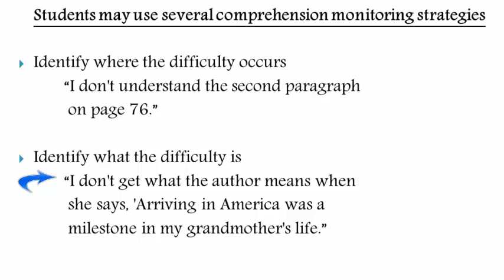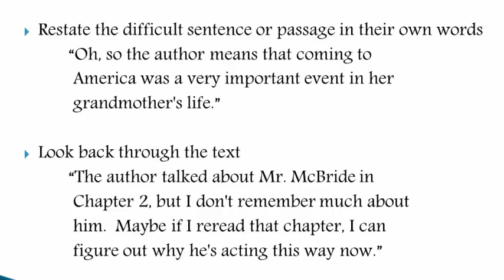Stratéji Konpréyansyon - Métakognisyon (Pati 2)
Leson sa sé youn nan yon séri leson ki anséyé Stratéji Konpréyansyon- Métakognisyon (Pati 2)

Chanel sa ap ba ou leson gwatis nan matematik an Kreyol e Ar Langaj an Kreyol e Angle.  Gen leson pou ede ou apwann pale Angle.

This channel provides lessons in Math and Language Arts in Haitian Creole and English.  There are lessons learning English.